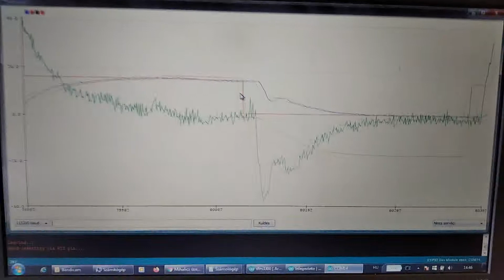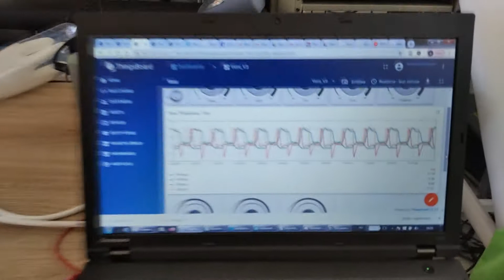Különleges lélegeztető gép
Egyszerre akár 50 embert is ellátó lélegeztető gép megépítésén dolgoznak az Óbudai Egyetem szakemberei